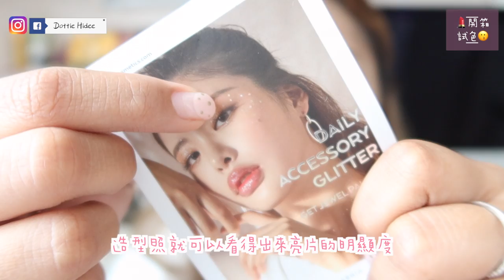♥ 開箱試色 ♥ 忍不住入手Etude House x Tsum Tsum系列～即開即化！ || Dottie Hidee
♥ 聊天時間 ♥

太可愛了吧～～～～～～
不過官方店唔俾寄香港
所以我係Gmarket係search其他店去買～

♥ 今集內容提及:

❋ Etude House - Jellyful Blur Balm
❋ Kai Beauty - 特調雙色霧眉粉
❋ Etude House - Lovely Cookie Blusher
❋ Etude House - Jelly Mousse Tint
❋ Unleashia - Get Jewel Palette